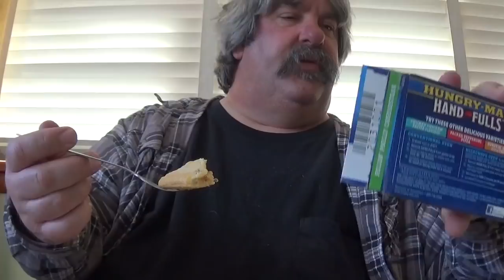ASMR Eating Hungry Man Fillin Philly CheeseSteak With Broccoli With Cheese And Crinkle Cut Fries